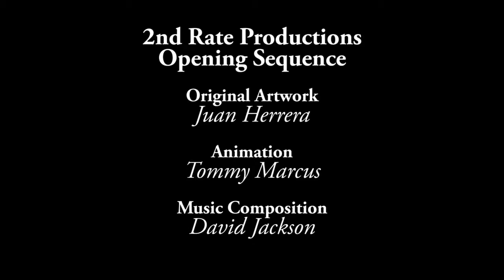Spring 2012: EDD Success Stories - Vanessa Ehlers-Rivera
Vanessa's painting borrows from two famous artists, and she tells about those influences.